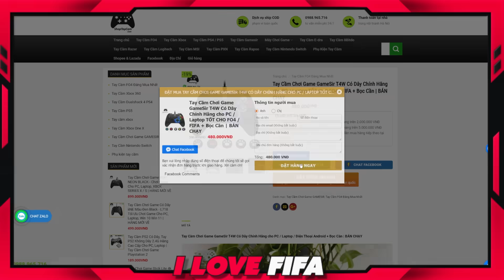1800 Tỷ Cực Đẹp Với Team Color 23TS 22TS CỰC MẠNH Với: RASHFORD, RONALDO, SON & KEVIN DE BRUYNE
fo4 fifa online 4 1800 Tỷ Cực Đẹp Với Team Color 23TS 22TS CỰC MẠNH Với: RASHFORD, RONALDO, SON & KEVIN DE BRUYNE- TEAM COLOR ĐỘI HÌNH TS 22TS 23TS hay mạnh khỏe khủng nhất fo4 với 1800 tỷ by ILF mới nhất tháng 08 2023